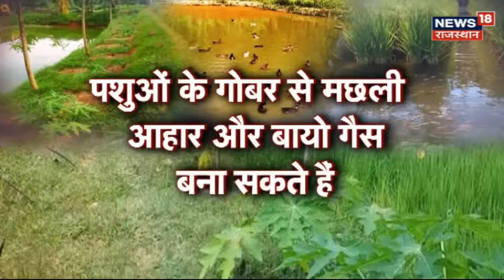Annadata: समेकित कृषि प्रणाली क्यों है आज की जरुरत, Integrated Farming से किसानों को होगा मुनाफा ?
Annadata: समेकित खेती से किसानों को होगा फायदा. फसलें, मछली पालन, पशु पालन, कुक्कट पालन, बागवानी फसलें, वानिकी वृक्ष औऱ मधुमक्खी पालन समेकित कृषि प्रणाली के प्रमुख अवयव हैं. देखें ये खबर...